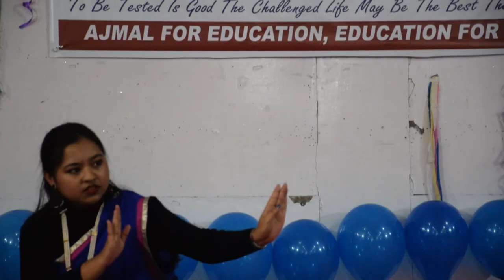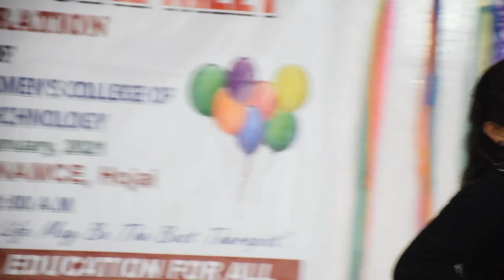Great performance by Maryam Girls Student | Malala Yousafzai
Great performance by Maryam Girls Student
Ajmal Group of Colleges, Assam
“One child, one teacher, one book, one pen can change the world.”